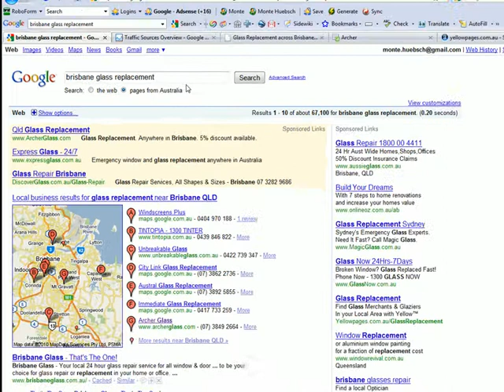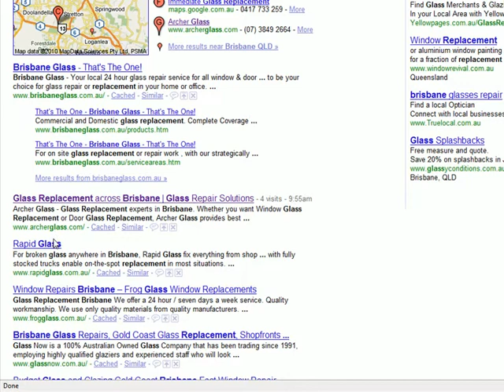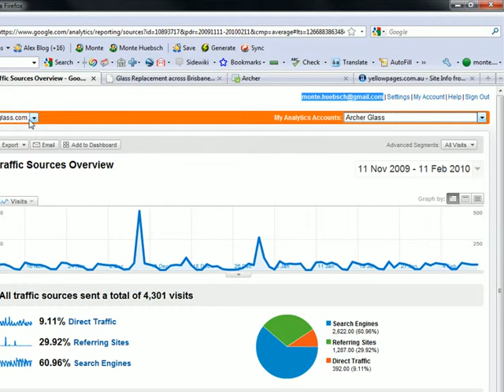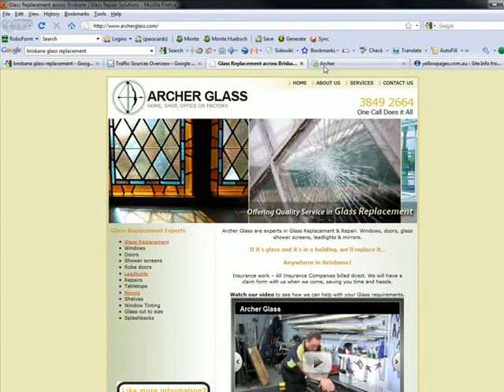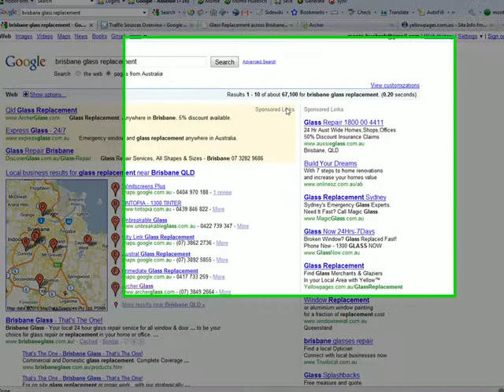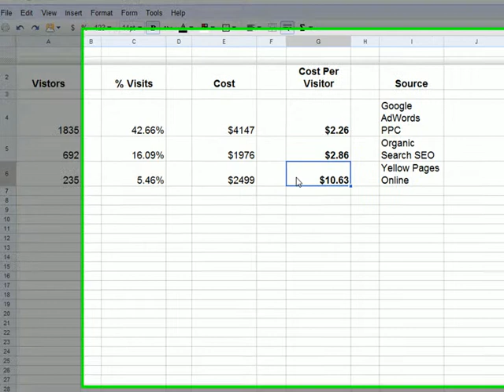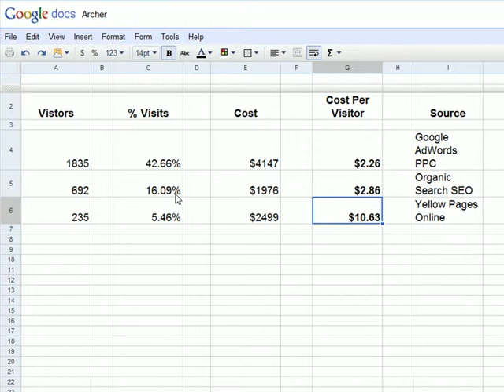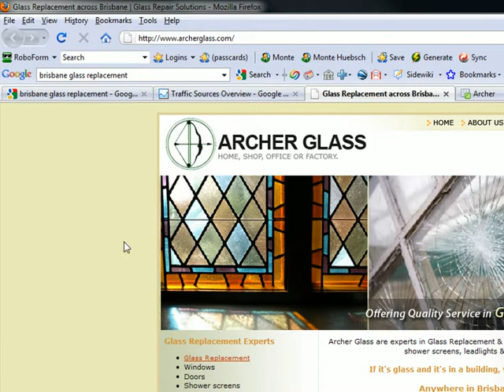Google VS Yellow pages. A comparison by the numbers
This video uses an actual client to compare the cost of acquisition of a web site visitor via Google AdWords, Pay Per Click (PPC), Search Engine Optomisation (SEO) and Yellow pages.  Actual numbers, invoices and Google Analytics have been used by this small, local business.